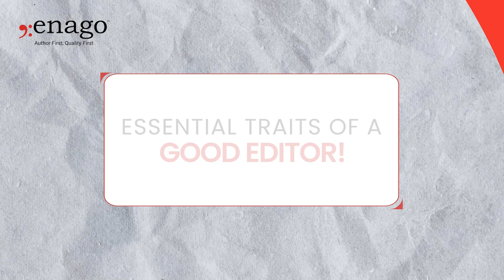Expert Editor (Physical Science and Engineering)